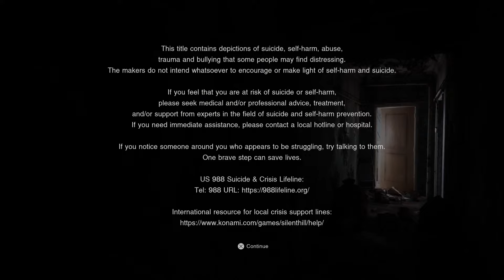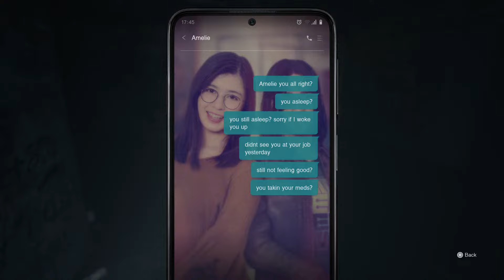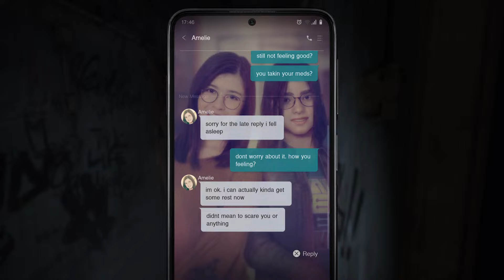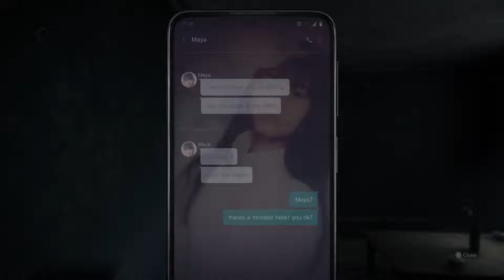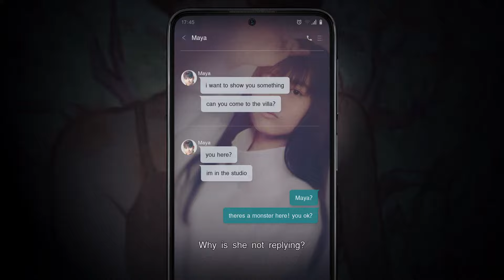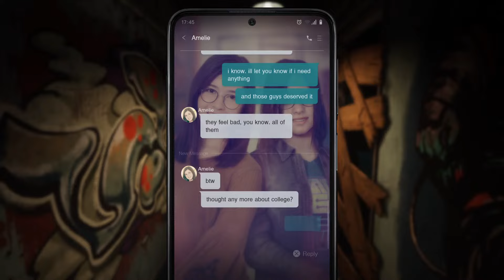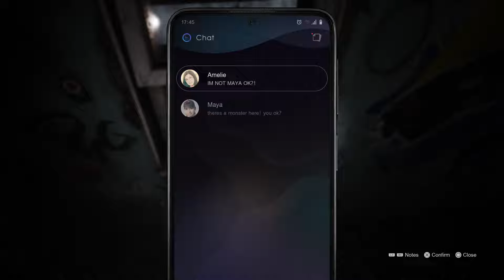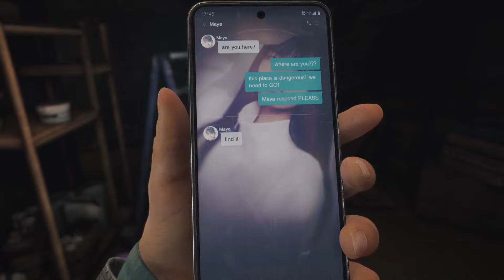A New Silent Hill? Seems Lame...